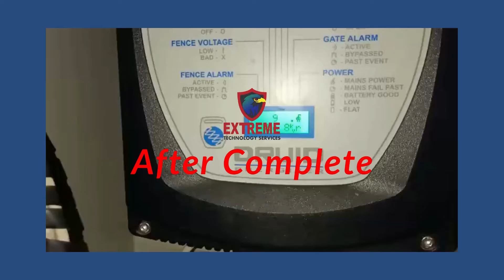Electric Fence Wire | Extreme Technology Services | ETS | Official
Electric Fence Wire System Work Done By ETS Team Work In Phase 6, DHA, Lahore, Pakistan, Punjab, 54792.

Extreme Technology Services (ETS) Official.
Safety & Security Products.
CCTV Solutions.
Bring You Safety All Time.
Automatic Gate.
Security Alarm System.
Walk Through Gate.
Video Door Bell.
Fence Wire.
Attendance System.
Access Control System.
Electric Door Lock.
Fire Alarm System.
Office Address:
                           G-41, P.M.A Trade Center, 166 Main Ferozepur Road, Shama Stop, Opposite Camp Jail, Lahore Pakistan.